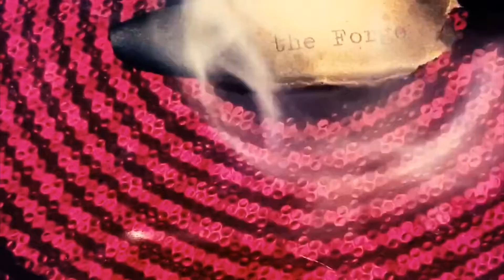Engage Fear | Fuel the Forge | IrnMind Mettle Monday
In this rendition of IrnMind Mettle Monday we delve into how to engage /w our fears & I share what I have personally been afraid of as of late.

🎥 My Cinematic Studio Tools:
JOBY GorillaPod 3K Kit ~
Manfrotto Double Lock Clamp with Cold Shoe for Universal Smartphones ~
Shure MV88/A iOS Digital Stereo Condenser Microphone ~
Aputure Amaran AL-M9 ~

📚 IrnMind Librarium "Sine Qua Non" Reading Liszt:
(1) Integrity ~ The Courage to Meet the Demands of Reality | by (Dr. Henry Cloud) ~
(2) How to Think Like Leonardo da Vinci ~ Seven Steps to Genius Every Day | by (Michael J. Gelb) ~
(3) Dark Horse ~ Achieving Success Through the Pursuit of Fulfillment | by (Todd Rose & Ogi Ogas) ~
(4) Dancing With Life ~ Buddhist Insights for Finding Meaning and Joy in the Face of Suffering | by (Phillip Moffitt)
(5) Wired to Create ~ Unraveling the Mysteries of the Creative Mind | by (Scott Barry Kaufman & Carolyn Gregoire) ~

(*Redolent Supplemental Resources)
🍁 Pine Pollen ~ The Most Potent Natural Health Enhancement Supplement on the Planet ~

Omega-3 ~ For a Brain Boost before Reading ~

Bless up & Ardua per Bellus 🙏🏾 🤘🏿

    Or in a more eloquent phrasing